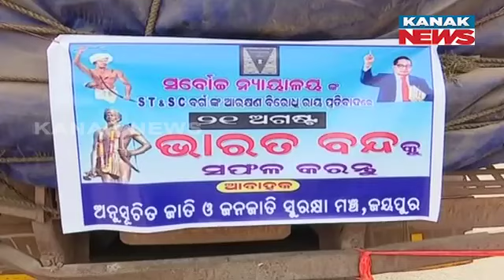Bharat Bandh Observed Today | Updates From Koraput's Jeypore